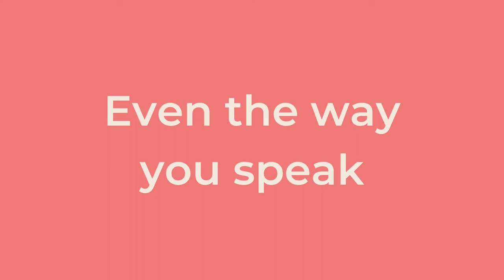🔴 SUBSCRIBE NOW AND TAKE A TECH BITE | TECH MAKDEE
❤️ Tech Makdee
💙 This Channel
🧡 Is the next big thing
💛 It may change everything
💜 The way you watch
💚 The way you hear
❤️ Even the way you speak
💙 Our tech videos
🧡 Make your crazy
💛 And awesome
💜 Take a tech bite
❤️ Tech Makdee